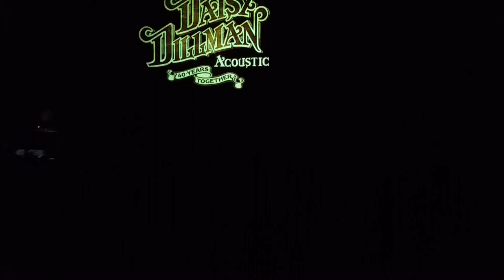Daisy Dillman Acoustic - Border Bound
Here's an acoustic version of Border Bound from DDB's first album performed by Daisy Dillman Acoustic at Le Musique Room in St. Michael, MN.

Steve Solmonson ("Feagan") - Guitar & Vocals
Steve Seamans ("Stymie") - Bass & Vocals
Pat Frederick - Fiddle, Guitar & Vocals

Guest Musicians:
Kenny Wilson - Pedal Steel
Mike Krueger ("Trucky") - Vocals